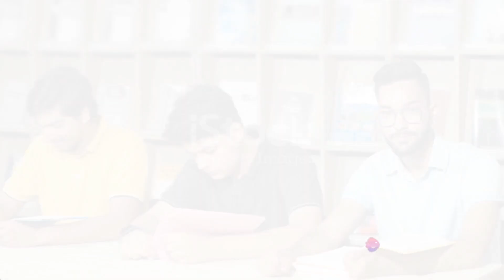25 Fascinating Facts About West Bengal You Probably Didn't Know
In this captivating video, we will take you on an incredible journey through the 25 most fascinating facts about West Bengal. Prepare to be amazed as we uncover lesser-known tidbits about this vibrant state. From its rich cultural heritage to its breathtaking natural beauty, each fact is a treasure waiting to be discovered. Whether you are a history enthusiast or simply curious about this remarkable region, join us as we delve into the captivating world of West Bengal. So, sit back, relax, and get ready to be educated and entertained.

OUTLINE:

00:00:00 Introduction to West Bengal
00:00:11 Rich Diversity of Cultures and Traditions
00:00:27 Kolkata - The City of Contrasts
00:00:43 Literary and Artistic Heritage
00:00:53 The Sundarbans - World's Largest Mangrove Forest
00:01:05 The Tea Garden of India
00:01:13 Culinary Delights
00:01:23 High Literacy Rate
00:01:31 Second Largest Economy in India
00:01:39 Land of Festivals
00:01:47 Birthplace of Indian Cinema
00:01:57 Handloom Industry
00:02:04 Rich Flora and Fauna
00:02:12 The Iconic Howrah Bridge
00:02:17 Emphasis on Education and Knowledge
00:02:25 Top Scientific Research Institution
00:02:33 Folk Arts and Cultural Traditions
00:02:42 Premier Hub of Football
00:02:49 Baul Music - A UNESCO Masterpiece
00:02:58 Leading Producer of Jute
00:03:05 Role in Indian Independence Movement
00:03:14 British Colonial Architecture
00:03:21 Terracotta Art
00:03:29 Iconic Cricket Stadium
00:03:35 Kalighat Painting
00:03:42 Gateway to the Northeast
00:03:54 Conclusion
00:04:21 End Sting